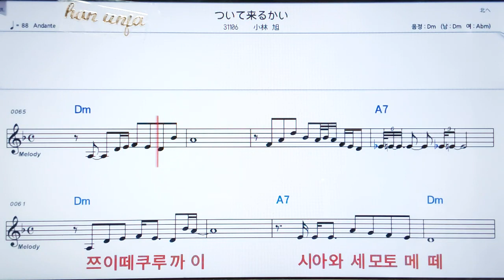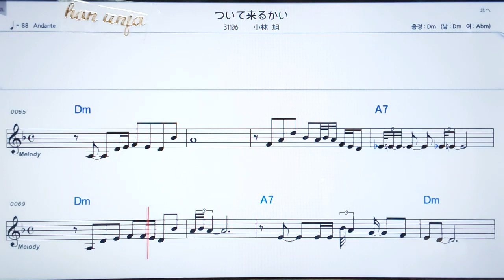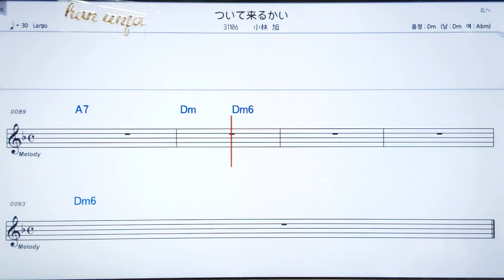💖쯔이떼쿠루카이/코바야시아키라 ✌カラオケ.日本の曲( 한글 발음)악보, 코드 ,Karaoke*카라오케 반주